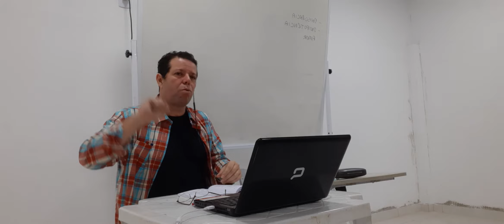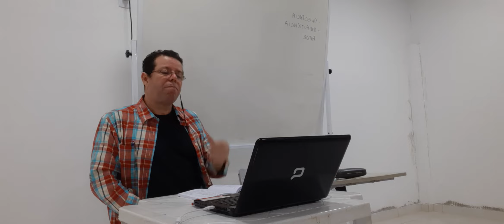Teontologia - Lição 5 (82) A Predestinação e a Babilônia Apocalíptica